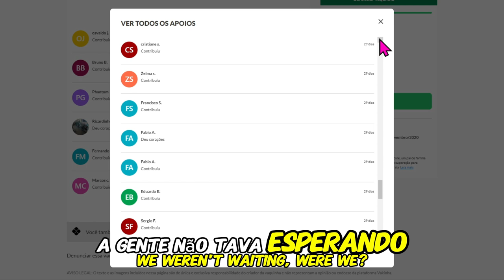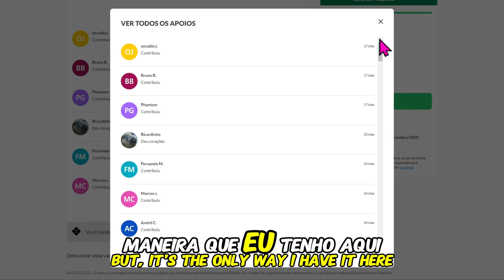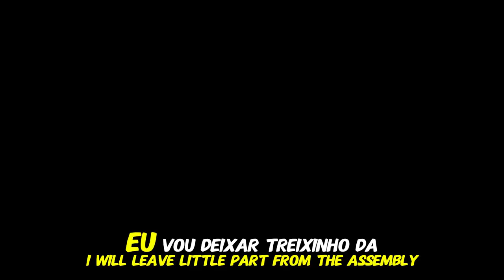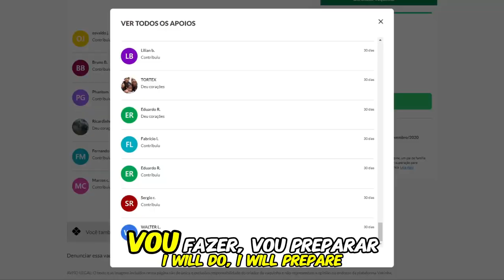♿ Como amigos me ajudaram a trabalhar? Ainda existem pessoas boas - Transformação Incrível em 6 dias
Alguns amigos me ajudaram a arrumar minha cadeira de rodas em uma campanha incrível de uma vakinha online em 6 dias
Eu já tinha ficado um mes sem trabalhar e depois de quase dois meses trabalhando de joelhos na praia finalmente os novos motores da cadeira de rodas chegaram!
Venham ver como fizemos pra trocar os motores, e muito obrigado meus amigos por me devolverem a esperança...

Um pai de família deficiente físico mostra sua luta com superação para sustentar a família com vendas na praia

Motrando o dia-a-dia de um vendedor ambulante deficientes físico na praia com sua familia e filhos na no bairro Vila Guilhermina São Paulo Praia Grande, mostrando pontos turisticos da cidade com a melhor batida da praia.

♿deficiente físico
↖️ Pai do Ale,Miguel e do Davi
📚 Teacher
🏖 vendedor 🍹
🇾🇪 tricolor
🎬 youtuber
Sempre Dando o melhor de mim!
Seja O Melhor, Você Está Aqui Por Um Motivo!